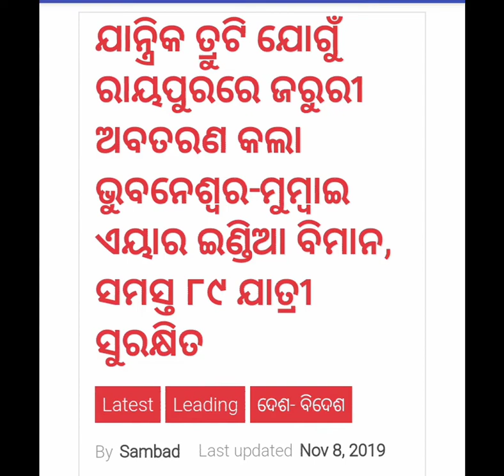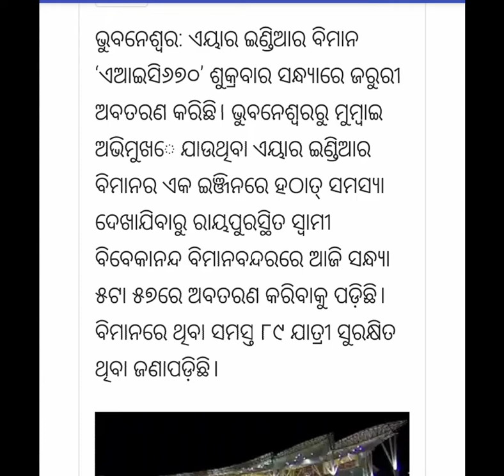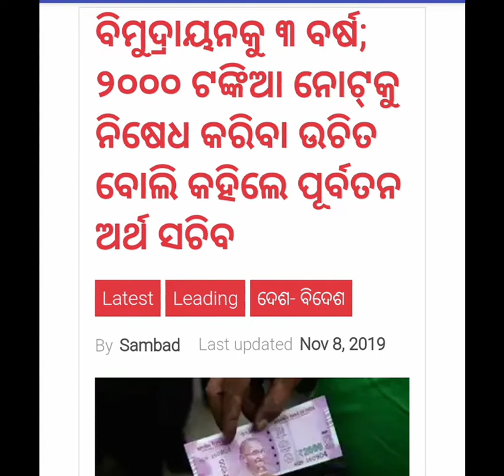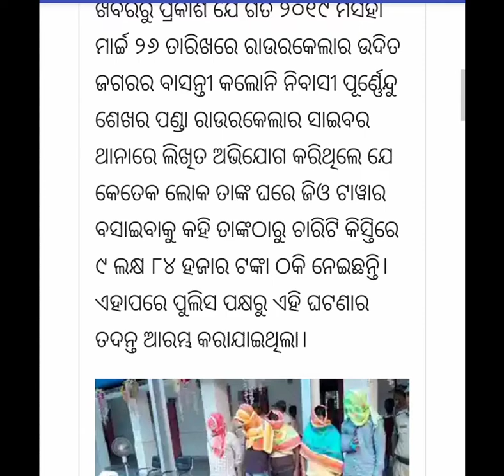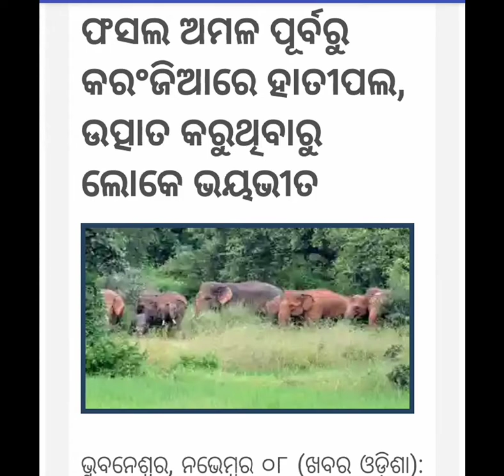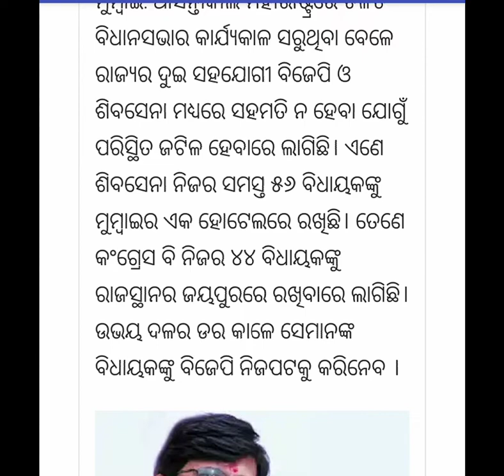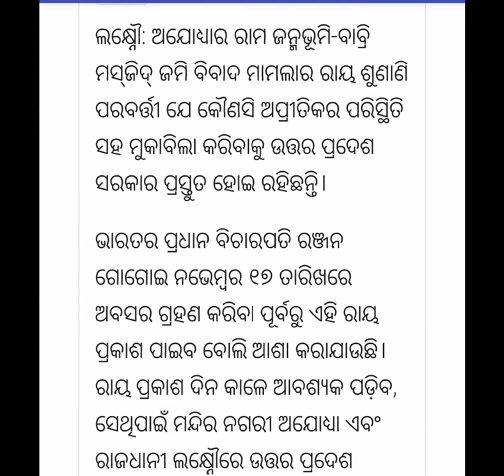ଆଜିର ଖବର(୦୯-ନଭେମ୍ବର-୨୦୧୯) | Today Odia news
odia vidyalaya  | today current affairs in Odia | ajira Odia samachara | ajira mukhya samachara | Odia khabar | Odisha barsha khabar |